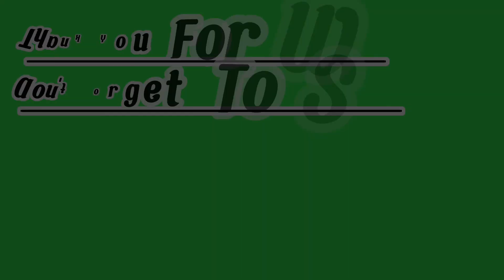Lumapit Ka Kay Hesus (Ruel Bucayao)Cover:Romeo"Lakay"Mendoza#viral video fypシ゚viral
This Song Shared By Lakay Music Lovers Vlog To Manage Your Stress enjoy music to relax ourself,don't think to much your problem we relax ourself to this very nice song,with my version,and encourage you to sing a song,singing is a good for our heart, and relax to  forget our problems, enjoy music even when you are working in your house you can hear this song and you feel easy to work to do your responsibility in your house.even in your business or driving feeling fresh your mind.resh your mind.